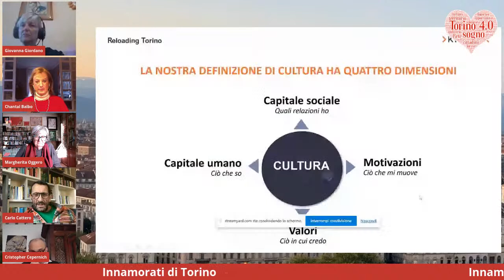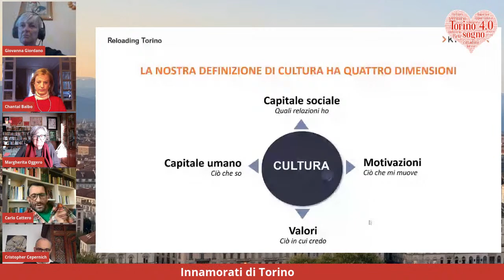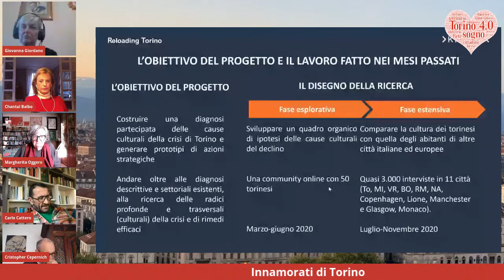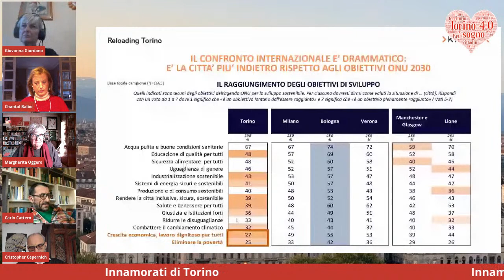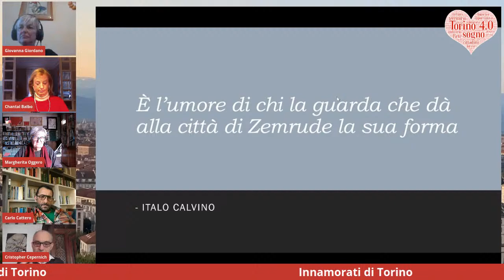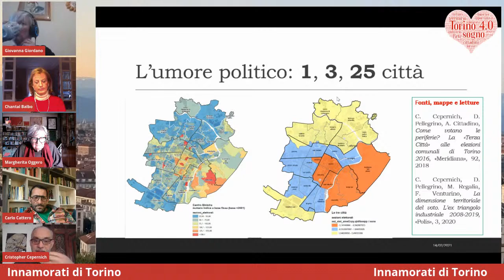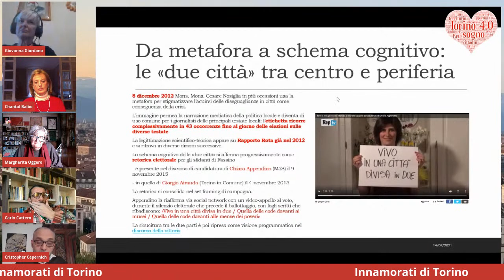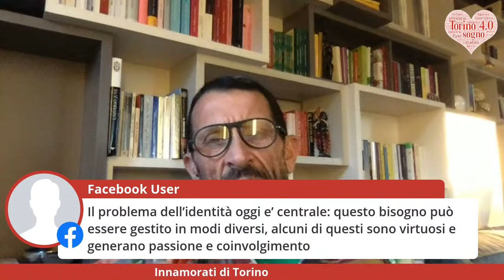Innamorati di Torino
Come molti autorevoli studi raccontano e come possiamo constatare nella realtà di tutti i giorni, da alcuni anni Torino è in declino. Tuttavia, i Torinesi potranno ripartire se sapranno far leva sul loro carattere e i loro punti di forza, tra i quali spicca un forte attaccamento alla città.

Nel giorno di San Valentino, con l’aiuto di amici profondi conoscitori di Torino, proviamo a guardare la città in modo obiettivo, ma anche con la giusta dose di ottimismo.

In questo incontro ne parleremo con:
• Carlo Cattero, co-fondatore progetto Reloading Torino
• Cristopher Cepernich, professore di sociologia, Università di Torino
• Margherita Oggero, scrittrice